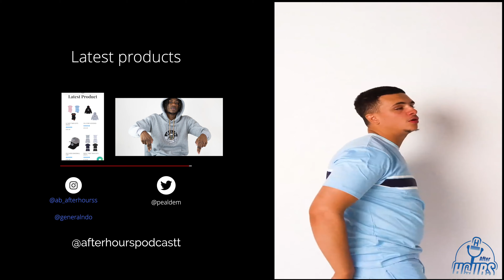They left me there to die! 'Alhamdulilah I'm alive to tell my story' ft Generalndo - episode 14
I sit down with general to talk about his near death experience and what he had to do to get himself to be healthy and fit again.

We also dive into his clothing brand, how he started it and also what the driving force behind making it was.